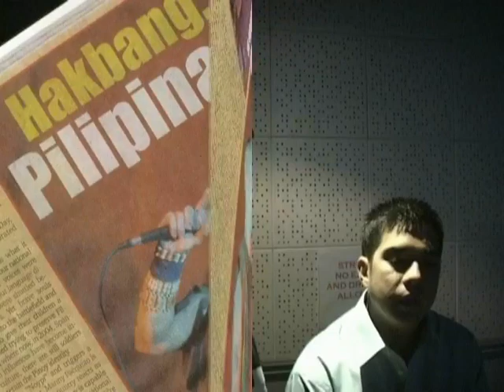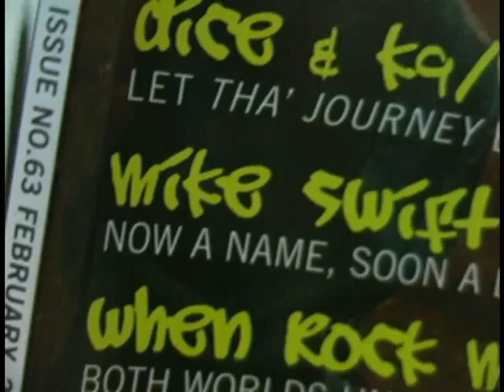Mike Swift feat. FrancisM , "Da Truth " produced by Francis Magalona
to the billboard

FrancisM was the person who invited me to take a shot at the Philippines. he was the one who lead me to where I 1st lived in manila, he mentored me in the beginning of my flight.  this was a beat he made . we recorded it downstairs inside EAT BULAGA'S studio.  We were writing some of the parts of this song on the spot as you see it in the video..  King of Rap Francis M will be forever #1  .. R I P.. we miss you